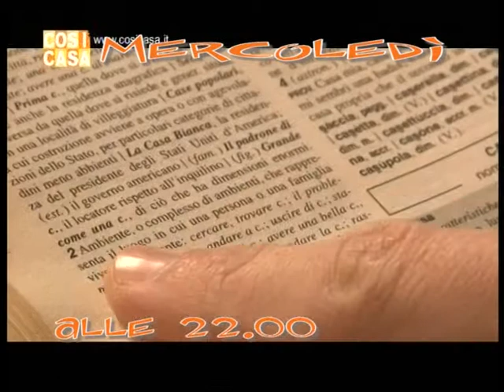Promo Così Casa .avi